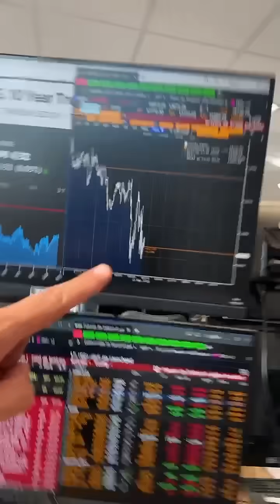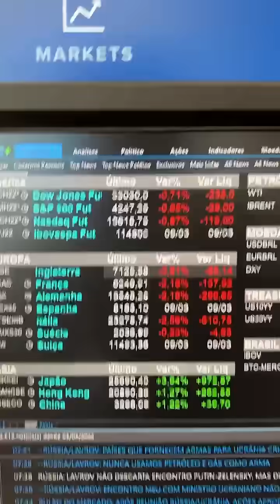Minuto Touro de Ouro com Pablo Spyer 10/03/22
Eleito Melhor Programa de Economia do Rádio Brasileiro em 2021